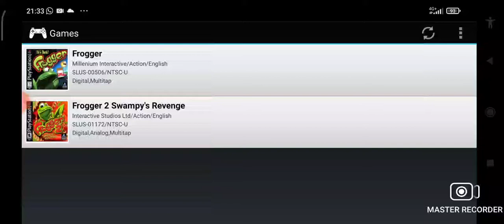Test Frogger sur PS1